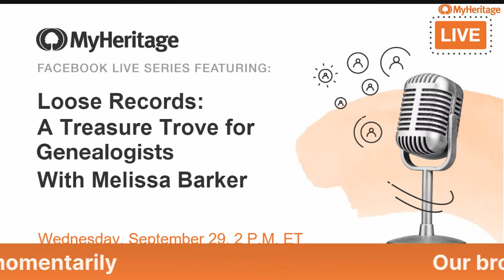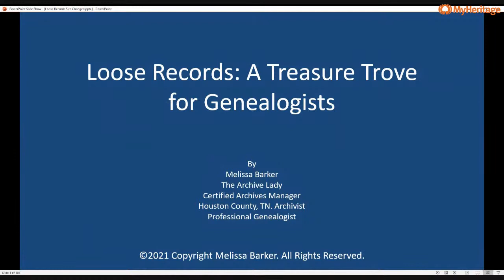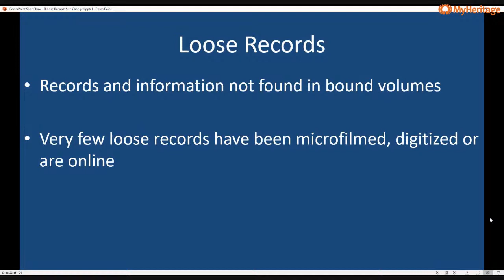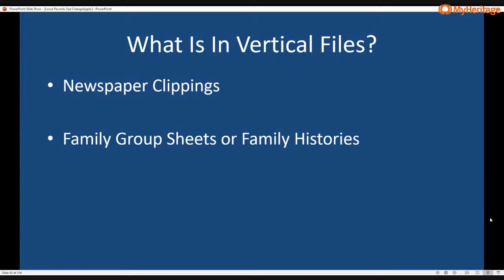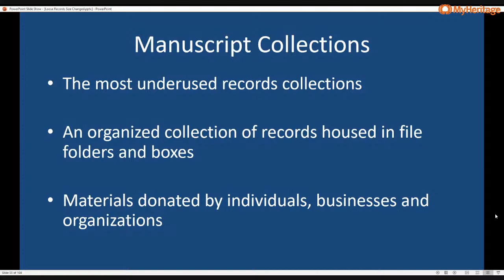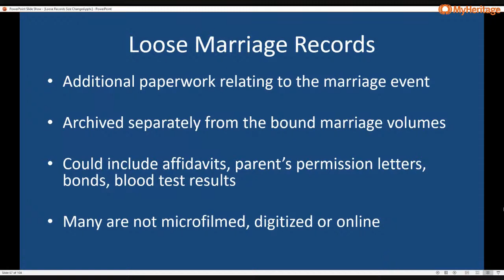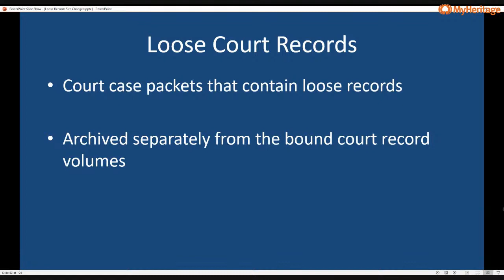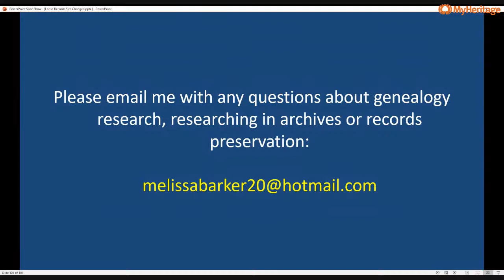Join us live with Melissa Barker!